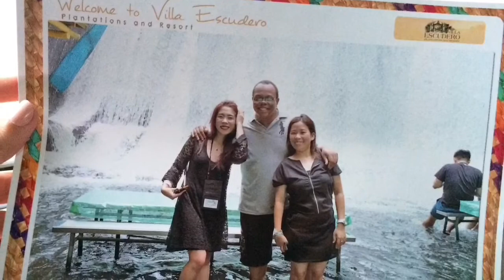Villa Escudero -TBEX ASIA PACIFIC DAY 1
Travel bloggers toured Villa Escudero, check out this video to discover what this place can offer!